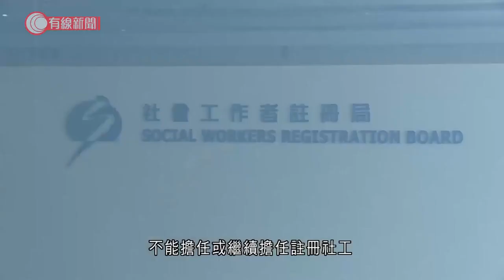勞福局擬修例 禁裁定犯國安罪行者任社工 - 20211005 - 港聞 - 有線新聞 CABLE News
【有線新聞】政府建議修訂社工註冊條例，被裁定危害國家安全罪行人士，都不能擔任註冊社工。勞福局在提交立法會的文件中說，如果容許被裁定犯了危害國家安全罪行的人士履行社工職務，會損害社工的專業形象，因此建議將危害國安罪行納入社工註冊條例附表2，包括但不限於《港區國安法》列明的4項罪行，確保干犯國安罪行的人不能擔任或繼續擔任註冊社工。當局計劃在下屆立法會會期提出有關修訂。

相關影片:
1. 全運會　港隊三女將出戰跳高決賽　楊文蔚第15名完成 - 20210921 - 體育 - 有線新聞 CABLE News
2. 海關購四艘高速截擊艇 加強打擊海上走私 - 20191223 - 香港新聞 - 有線新聞 CABLE News
3. 英國動用近200軍人　下周一協助運送汽油到油站 - 20211002 - 兩岸國際 - 有線新聞 CABLE News